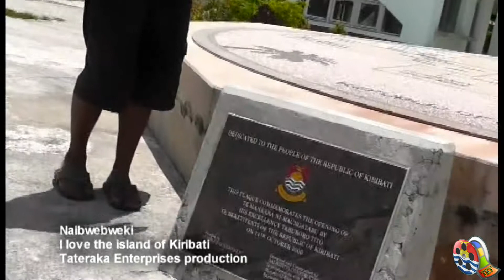Naibwebweki - I love the Island of Kiribati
Hope you enjoyed it. More to come soon so Please Subscribe, Comment, Rate to keep me going to upload some more so everyone around the world can see and know the tradition, culture and life about our Beautiful Island of Kiribati. All of my uploads video are on Full HD(High Definition), so the picture/sound are very clear to watch and listen.